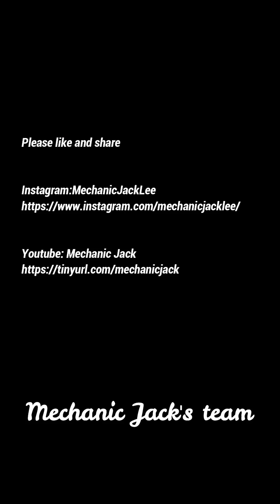Repair brake caliper leaking